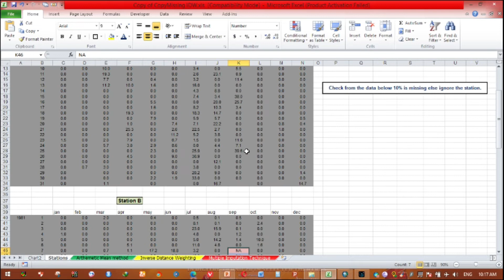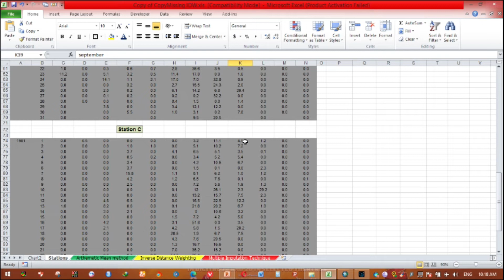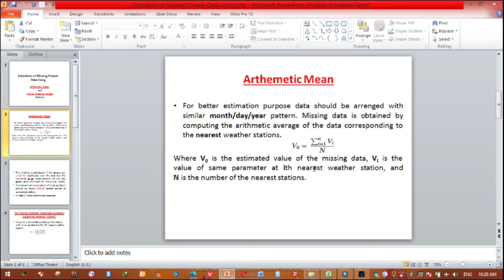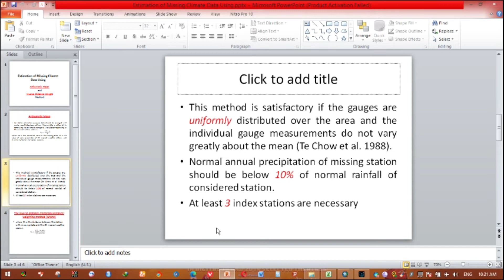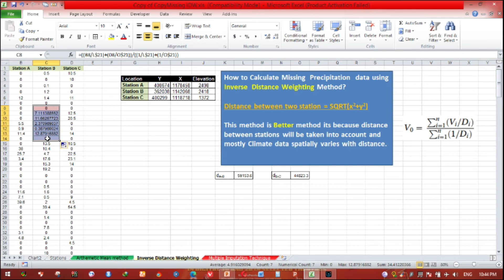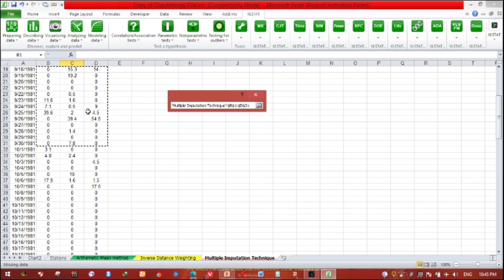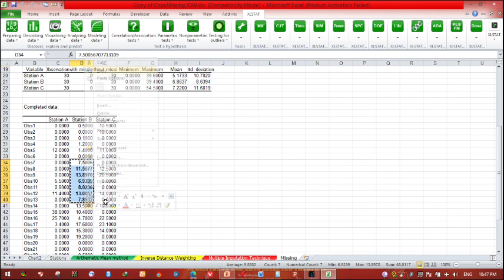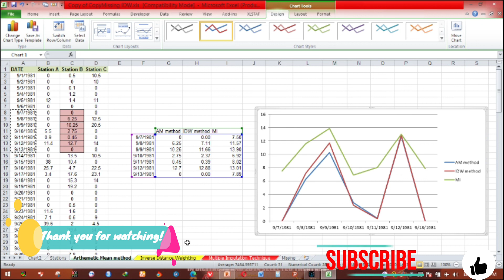Filling Missing Climate Data Using Arithmetic mean method, Inverse Distance Weighting method MCMC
The arithmetic mean is the simplest and most widely used measure of a mean, or average. It simply involves taking the sum of a group of numbers, then dividing that sum by the count of the numbers used in the series.
Inverse distance weighting (IDW) is a type of deterministic method for multivariate interpolation with a known scattered set of points. The assigned values to unknown points are calculated with a weighted average of the values available at the known points.

Multiple Imputation is a Markov chain Monte Carlo technique developed to work out missing data problems.

Conclusion: The advantages of IDW are that it is simple, easy to understand, and efficient. Disadvantages are that it is sensitive to outliers and there is no indication of error.